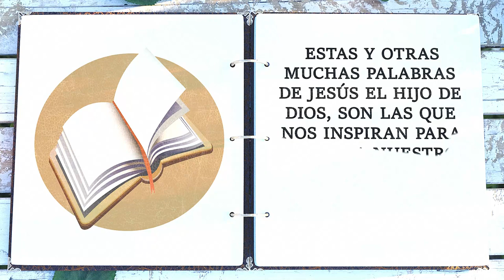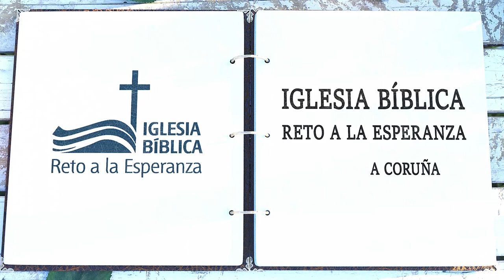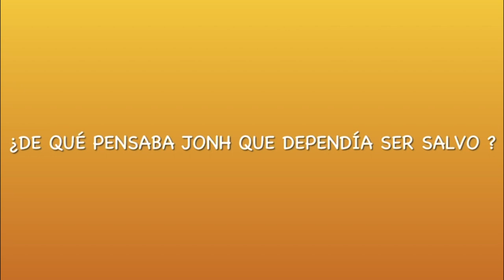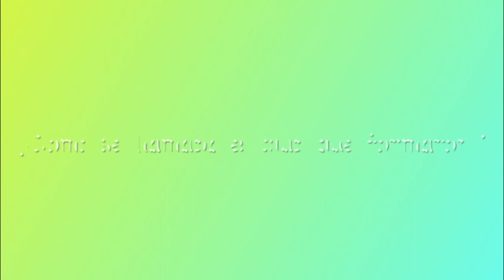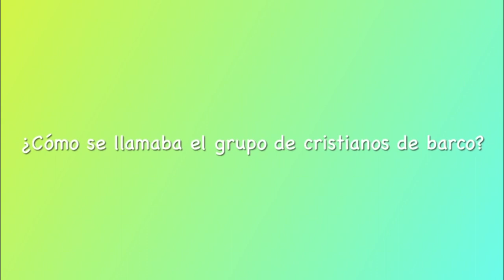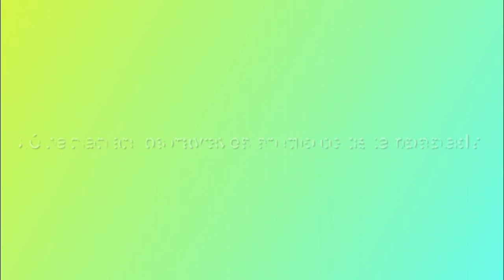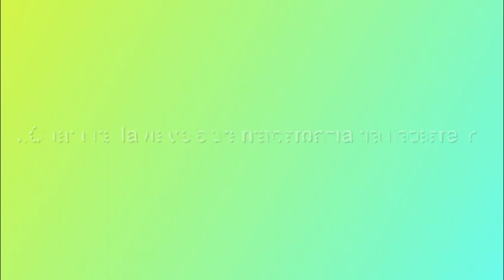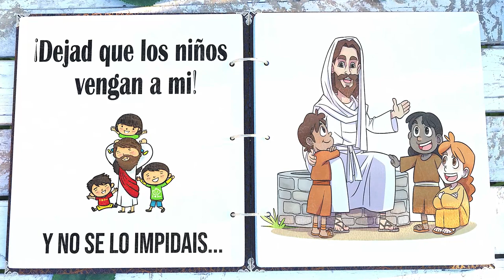Historias Misioneras: John Wesley (2ª Parte)